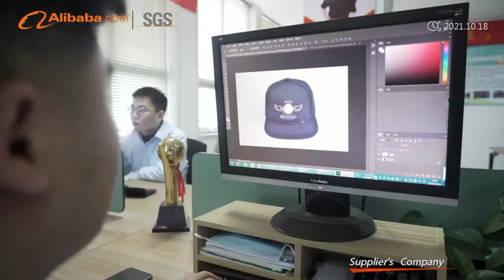cheap Price Cap Factory In China|How to make cap?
We sale of snapback caps, baseball caps, trucker caps, dad hats, bucket caps, sun visor caps, 5-panel caps, beanies,etc.
Xiongxian Haixing Headwear Company Limited was established in 2009 and has been a gold rank supplier on Alibaba for 19 years.
we focus on quality research and development, professional production,and good service. We are located in Baoding city with convenient transportation access. Dedicated to strict quality control and thoughtful customer service, our experienced staff members are always available to discuss your requirements and ensure full customer satisfaction.
Selling well in all cities and provinces around China, our products are exported our products to clients from all over the world such as America, Europe, Australia.